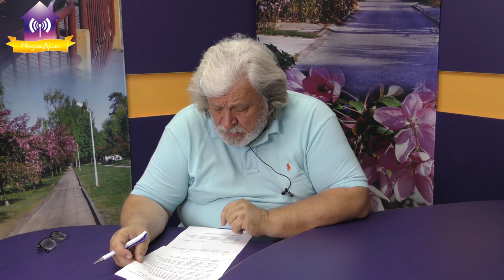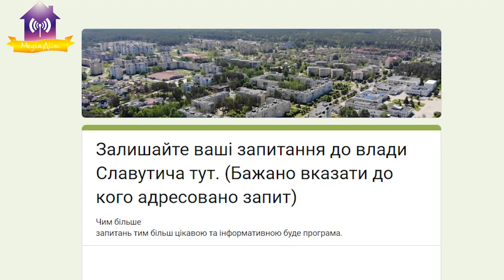Директор Славутич-водоканал відповідає на запитання.